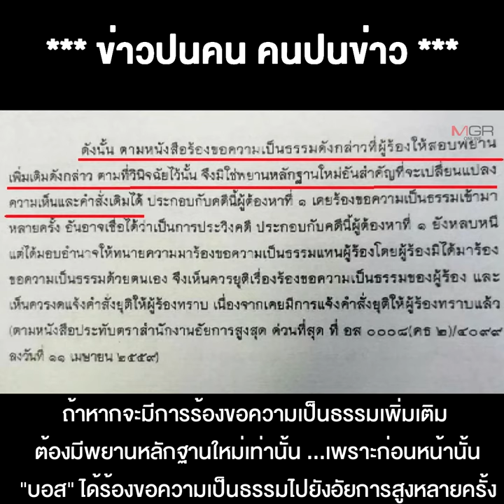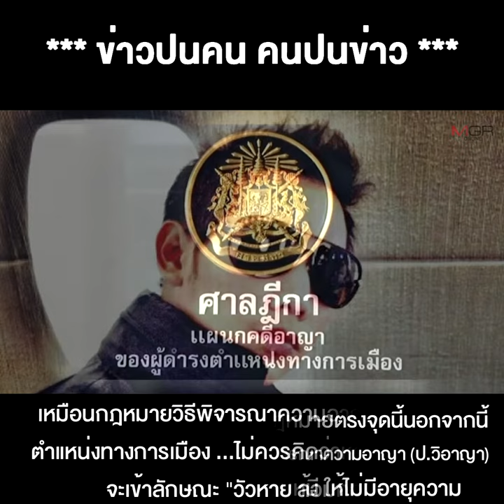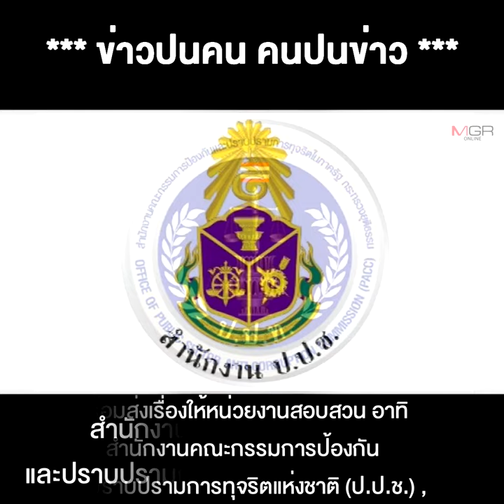"วิชา" ปิดจ๊อบ สรุปผลสอบ "คดีบอส" ชี้เป้าแบบไม่มีกั๊ก เหลือแต่ "ลุงตู่" จะเปิดหมด หรือไม่หมด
01/09/2020 "วิชา" ปิดจ๊อบ สรุปผลสอบ "คดีบอส" ชี้เป้าแบบไม่มีกั๊ก เหลือแต่ "ลุงตู่" จะเปิดหมด หรือไม่หมด หากมีกั๊ก ก็คงต้อง รับเละ !!
** "วิชา" ปิดจ๊อบ สรุปผลสอบ"คดีบอส" ชี้เป้าแบบไม่มีกั๊ก ...จากนี้ก็เหลือแต่"ลุงตู่" จะเปิดหมด หรือไม่หมด หากมีกั๊กหรือลูบหน้าปะจมูก ก็คงต้องรับเละ !!